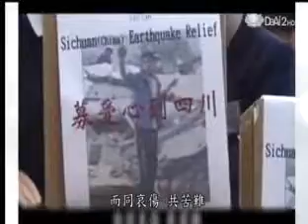20120515《今夜說新聞》川震愛不輟 Edit